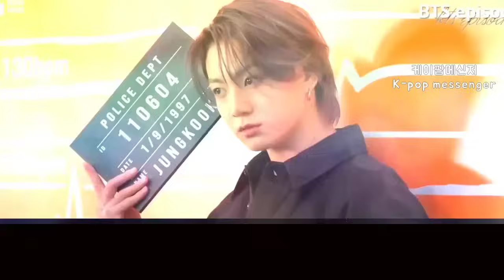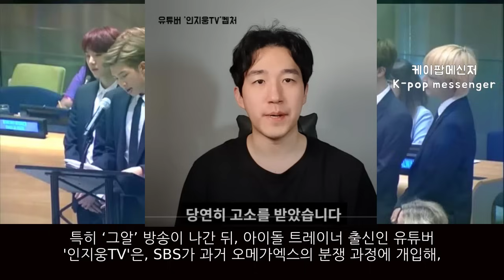[BTS] ‘허위사실’ 고소예고 ‘그알’ 피프티 ‘방송논란’, BTS 팬덤 수만명 항의 초토화된 SBS 게시판!